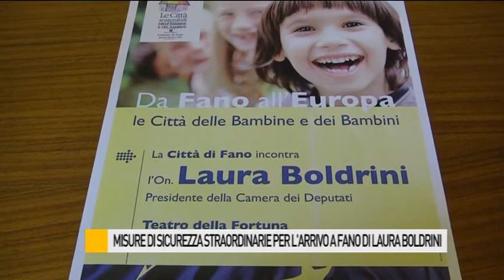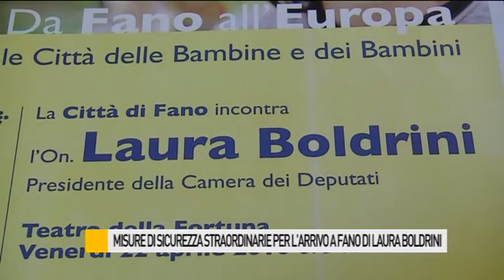Laura Boldrini sarà al Teatro della Fortuna di Fano